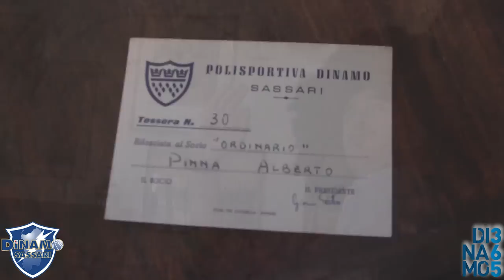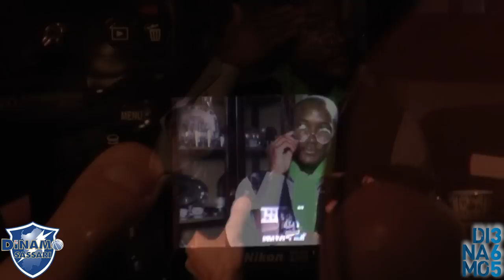Dinamo Sassari Calendario 2014 - Backstage Marques Green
L'intellettuale
Essere protagonisti della storia di un club, contribuire a scrivere la storia di una squadra.
Storia scritta a chiare lettere sui libri e sulle pagine degli albi.
Storia che racconta di uomini capaci di compiere l'impresa, come Marques Green, il piccolo generale, da Philadelphia.
Un ragionatore che ama leggere e sa leggere al meglio le situazioni da parquet, mente cestisticamente sopraffina che ricerca, con assidua convinzione, il piacere della lettura, quello dell'assist e quello del canestro.

Backstage:
Nicola Cascioni

Progetto grafico:
Giovanni Murgia

Testi:
Giovanni Dessole

Set
Coordinatore Marcello Malatesta
Storyboard Francesco Porcu
Responsabile tecnico Andrea Puddu
Regia Luca Losito
Aiuto regia Alessandra Puggioni
Costumi Compagnia delle opere

Si ringrazia per la grande disponibilità e cortesia:
Alberto Pinna
Andrea Pinna

Audio:
Imagination - Just an illusion